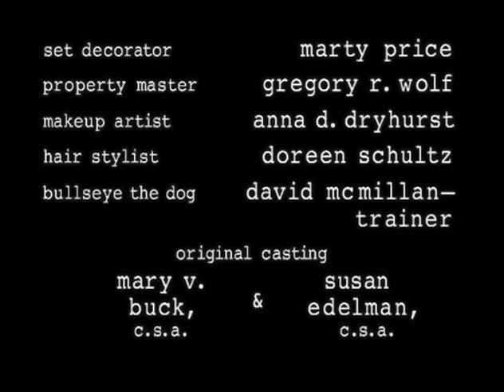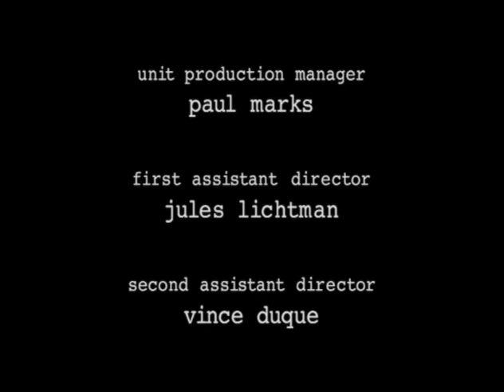Classic TV Theme: Party of Five (Full Stereo)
'Party of Five' (1994) takes its title from five siblings whose parents are killed by a drunk driver. With ages ranging from one year old to 24, they now have to bring up each other. The show struggled but when it won a Golden Globe for 'best series' viewers started to take interest. Issues like substance abuse and mental illness were part of the mix. The ratings took a dive in season six, and that season's final episode found the siblings selling the house, dividing the money between them, and moving on to the next phase of their lives. The theme song 'Closer to Free', introduced in the first season, was performed by The BoDeans; it was composed by band members Kurt Neumann and Sam Lianas. While the song remained through all six seasons, the end credits varied.
00:00 Opening titles, season one.
00:30 Opening titles, season six.
01:01 End credits, season one. Music by Steven Cahill.
01:29 End credits, season two. Music by Steven Graziano. The most-used ending.
02:01 End credits, season six. Music by Neumann-Lianas (an instrumental based on 'Closer to Free').